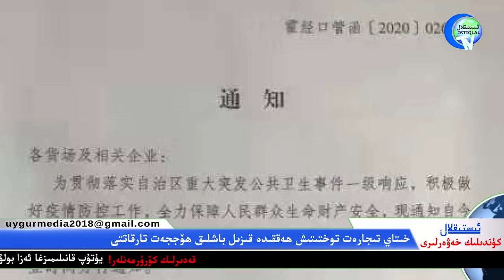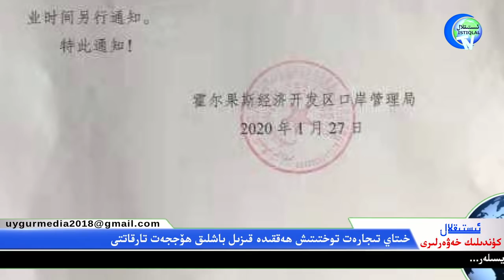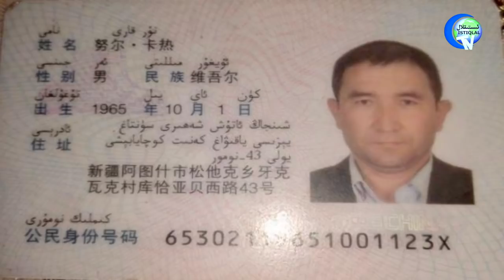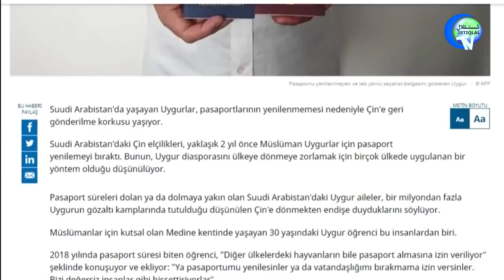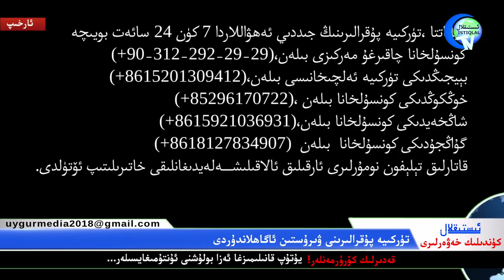ئىستىقلال كۈندىلىك خەۋەرلىرى 2020-01-28، شەرقىي تۈركىستاندا قاتناش توختىتىلدى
İstiqlaltv kundilik xewerliri 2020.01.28 / Sherqi Türkistanda qatnash tohtitildi